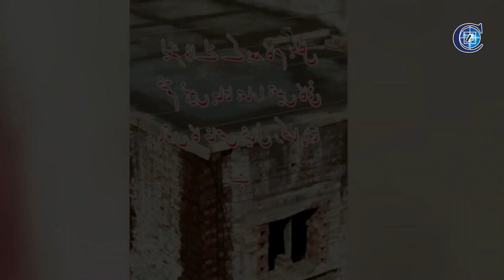২ তলা বিল্ডিং এক দেয়ালের উপরে! যা দেখলে আপনি অবাক হয়ে যাবেন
When we hear the word construction, all the structures that are being built by skilled engineers and craftsmen float in front of our eyes. But the interesting thing is that some engineers and craftsmen have started playing with this construction term. There are engineers in our world whose built houses will make you laugh. At the same time, your hair will stand on end by guessing the possible consequences of the houses. So let's take a look at the achievements of some such constructions around the world